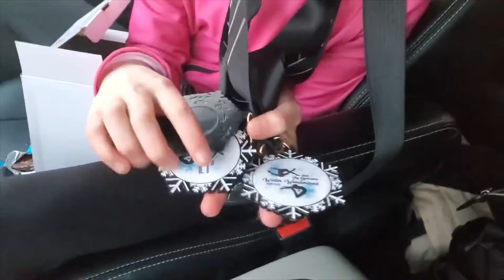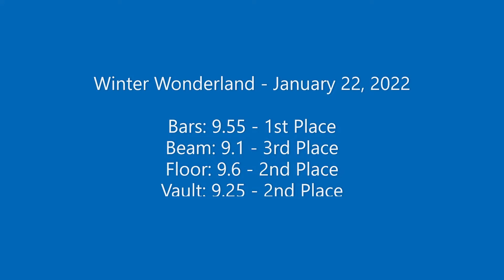My 1st AAU Gymnastics Meet | Salina Winter Wonderland | January 22, 2022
I completely forgot my floor routine and had a fall on the balance beam. Overall it was one of my best meets for the season. I am still struggling with my back pass, but am focusing on my front tumbling skills while I work through this mental block.